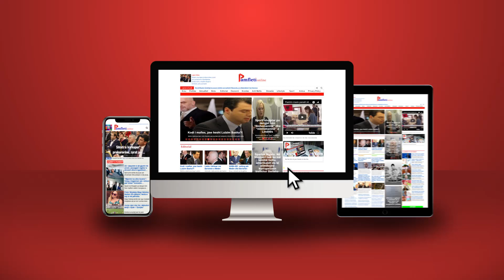Basti i Lulzim Bashës, më mirë i korruptuar se ‘spiun’ rus